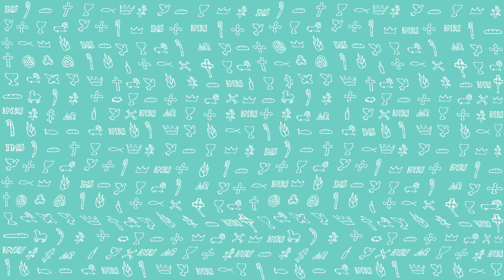PierwszeŚwiatło | 2 stycznia 2020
Najmilsi:
Któż jest kłamcą, jeśli nie ten, kto zaprzecza, że Jezus jest Mesjaszem? Ten właśnie jest antychrystem, kto nie uznaje Ojca i Syna. Ktokolwiek nie uznaje Syna, nie ma też i Ojca, kto zaś uznaje Syna, ten ma i Ojca.
Wy zaś zachowujecie w sobie to, co słyszeliście od początku. Jeżeli będzie trwało w was to, co słyszeliście od początku, to i wy będziecie trwać w Synu i w Ojcu. A obietnicą tą, daną przez Niego samego, jest życie wieczne. To wszystko napisałem wam o tych, którzy wprowadzają was w błąd.
Co do was, to namaszczenie, które otrzymaliście od Niego, trwa w was i nie potrzebujecie pouczenia od nikogo, ponieważ Jego namaszczenie poucza was o wszystkim. Ono jest prawdziwe i nie jest kłamstwem. Toteż trwajcie w Nim tak, jak was nauczyło.
Teraz właśnie trwajcie w Nim, dzieci, abyśmy, gdy się zjawi, mieli ufność i w dniu Jego przyjścia nie doznali wstydu.